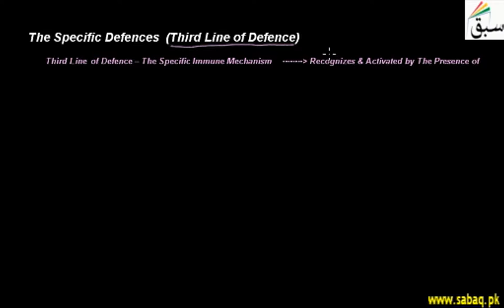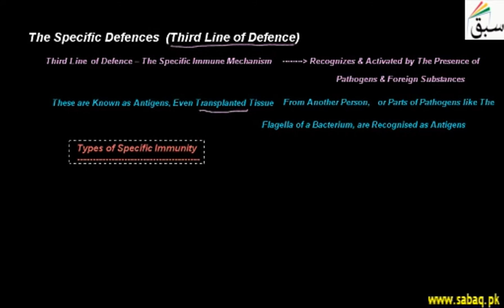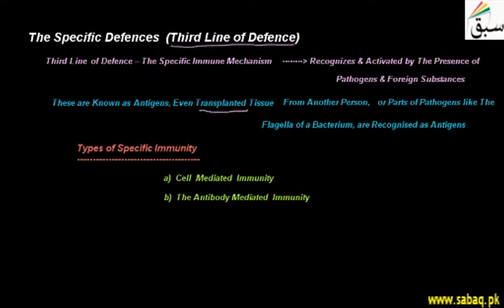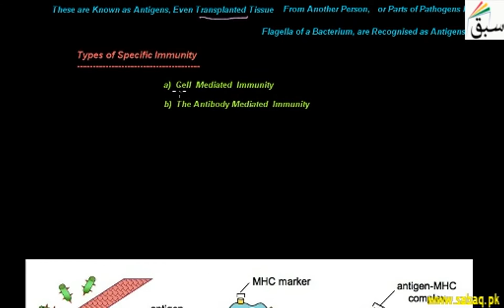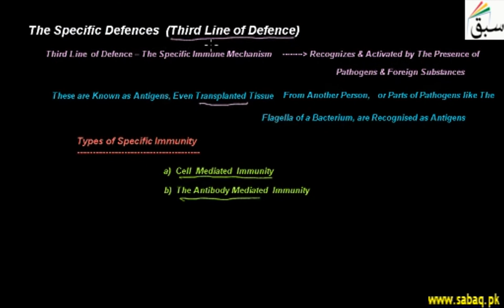The Specific Defences (Third Line of Defence ), Biology Lecture | Sabaq.pk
The third line of defense is specific resistance (B and T-lymphocytes)
This video is about:  The Specific Defences (Third Line of Defence ). Practice tests and free video lectures for Physics, Chemistry, Biology, Math’s, Computer Science, English & more subjects are also available at Sabaq.pk. So, subscribe to Sabaq.pk/Sabaq Foundation now and get high marks in your exams.

CLASSES WE COVER AT SABAQ.PK / SABAQ FOUNDATION:

1. KG
2. Class 1
3. Class 2
4. Class 3
5. Class 4
6. Class 5
7. Class 6
8. Class 7
9. Class 8
10. Class 9
11. Class 10
12. Class 11
13. Class 12
14. Class 13
15. Class 14
16. MCAT
17. ECAT
18. CSS

BOARDS WE COVER AT SABAQ.PK / SABAQ FOUNDATION:

1. FBISE
2. Sindh Board
3. KP Board
4. Balochistan Board
5. Cambridge

STUDY MATERIAL WE OFFER AT SABAQ.PK / SABAQ FOUNDATION:

1. Physics Lectures
2. Chemistry Lectures
3. Mathematics Lectures
4. Biology Lectures
5. English Lectures
6. General Science Lectures
7. Computer Science Lectures
8. General Math Lectures
9. Accounting Lectures
10. Statistics Lectures
11. Advance Accounting Lectures
12. Cost Accounting Lectures
13. Practice Tests
14. Physics Practical
15. Chemistry Practical